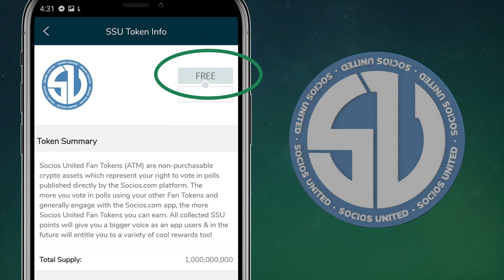Introducing Socios United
Ready to help make their decisions?

Meet Socios United, the official Socios Fan Token.

1 Socios United Fan Token enables you to have a say in everything Socios, earn points & win prizes.

Watch the video and get involved.